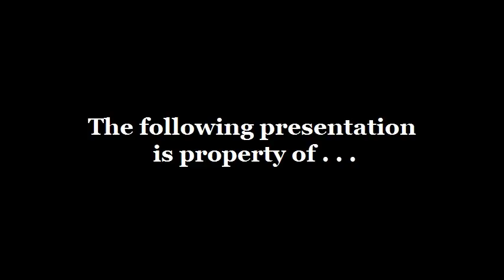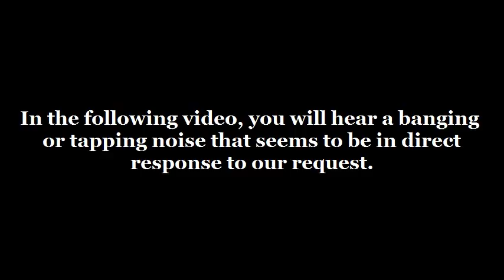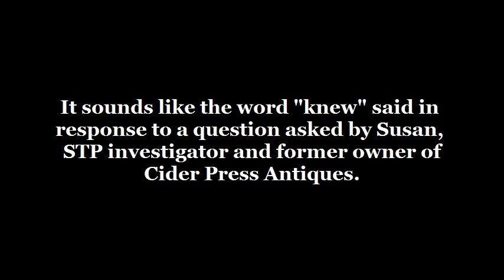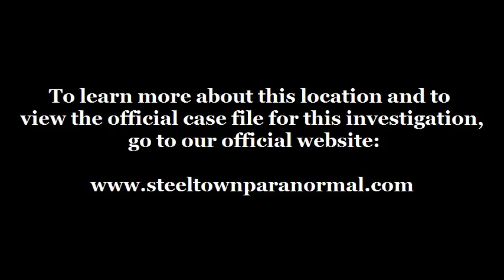STP Investigates Cider Press Antiques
This video documents Steel Town Paranormal's investigation of Cider Press Antiques in Harmony, PA on July 23, 2011. It includes several intriquing pieces of audio and video that we believe could be evidence of the paranormal.